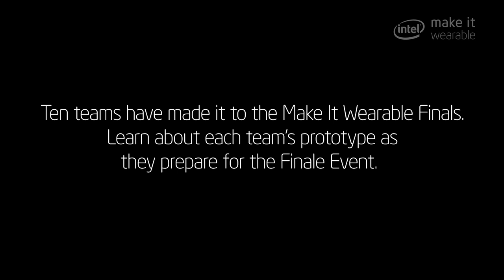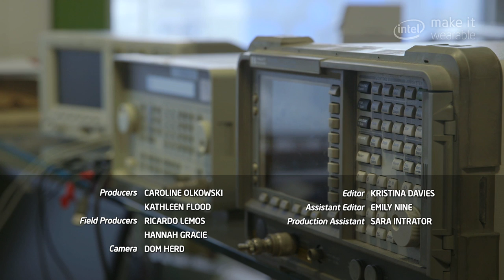Make It Wearable Finalists | Meet Team BLOCKS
BLOCKS is a smartwatch that allows you to customize its functionality by adding on links. The team presented their prototype for the Intel Make It Wearable Challenge on November 3, 2014 in San Francisco. Learn more about Make It Wearable and see highlights from Finale event